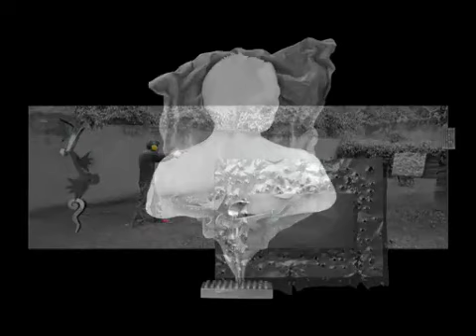Pintor Sirait Work of Art.mov